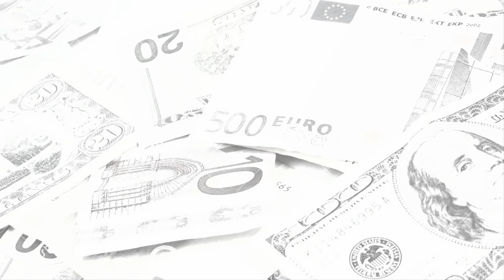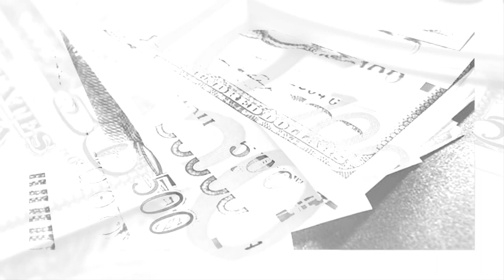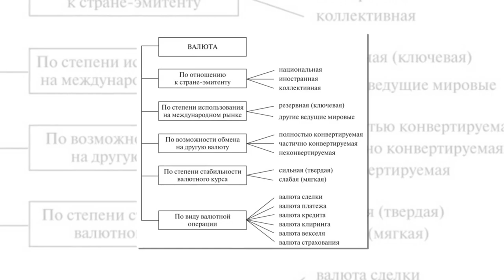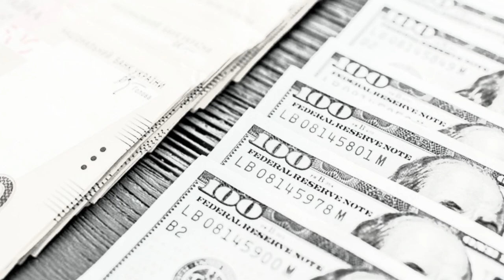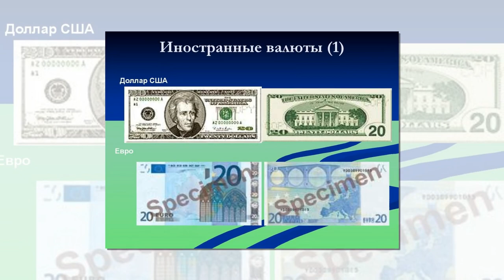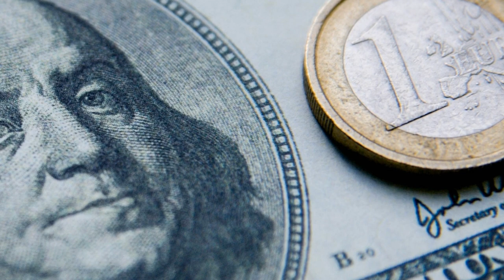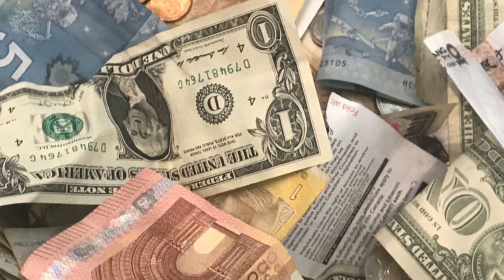Путин не стал «отказываться от доллара» перед встречей с Байденом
На полях проходящего в Санкт-Петербурге международного экономического форума президент Путин сделал весьма резонансное заявление. По словам главы государства, Россия не будет отказываться от доллара как средства расчетов и основной резервной валюты. Это прозвучало резким контрастом со всеми предыдущими заявлениями федеральных властей, а также с решением ФНБ довести до нуля долю «американца» в своих резервах. Как же все это надо понимать, и почему финансовая политика страны вдруг совершила такую «загогулину»?